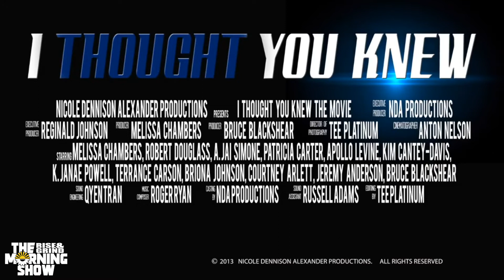Actress Melissa Cambers on Rise & Grind Morning Show pt 2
Part 2 of Actress Melissa interview